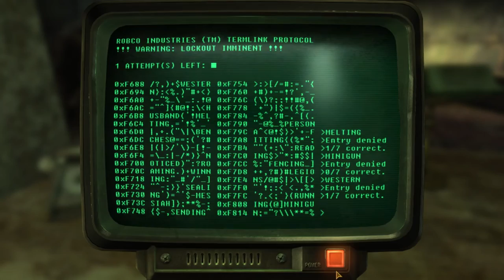Fallout New Vegas Roleplay : Pt2. Peeking Into Primm, Getting on the Road (In-Character NV RP)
Brandon woke up after a gunshot to the face. His memory is extremely shakey, but the one thing stuck in his mind are the faces of his family. He sets out across the wastes to find them.

While Brandon doesn't have much to go on, he continues to move in any direction to avoid the feeling of stagnation. Will his wanderlust lead him to victory? Or to something far worse?

Fallout New Vegas roleplay, Lets Play Fallout New Vegas, Fallout New Vegas RP, Fallout New Vegas lore, Fallout New Vegas playthrough, Fallout New Vegas gameplay, Bethesda by Brandon Dayton

Obsidian Entertainment presents new features and improvements in Fallout: New Vegas that are implemented upon the foundation of Fallout 3. For example, the original Fallout 3 version of the Gamebryo engine was reworked to accommodate the extra lights and effects of the Las Vegas Strip.

The game's combat is centered around the "Vault-Tec Assisted Targeting System" feature, or "V.A.T.S.", which is from Fallout 3 with the addition of several new V.A.T.S.-specific attacks. Use of certain melee weapons trigger unique animations. Additions are new weapons, a weapon modification system, a better over-the-shoulder view for third-person combat and the ability to use the iron sights on almost all guns except several larger weapons that are shot from the hip. The game allows firearm modifications such as mounted telescopic sights, rate of fire modifiers and increased magazine size. Crafting also plays a role in weaponry, with the ability to make ammunition such as hand-loaded rounds. A plant-harvesting system similar to that of The Elder Scrolls series allows the player to use plants to create special meals, poisons, and medicines.

The quantity of factions prompted developers to reintroduce the reputation system that was absent in Fallout 3. The degree of faction loyalty influences the player's reputation with that faction, which affects the behavior of the faction's non-player characters (NPCs) toward the player and reflects the impact of selected choices in the world. Karma is also a factor and is independent of faction reputation. For example, the player can rob a faction member, lowering their karma, but leaving their reputation unchanged provided the faction does not learn of the robbery. Character attributes, skills, reputation and karma affect dialog options with NPCs. Skills have a larger effect on conversation choices. Whether a dialogue option will succeed or fail is shown up front, and entirely dependent on skill level, rather than both skill and chance as in Fallout 3.

Companion behavior and tasks are controlled using the new "Companion Wheel", removing the need to enter conversation to give commands. The new Companion Wheel offers command execution by selecting commands that are presented in a radial menu. Game director Josh Sawyer has stated that the Companion Wheel offers ease of companion interaction. Examples of companion commands include setting and changing combat tactics, default behavior towards foes and usage frequency of available resources. The player can have one humanoid and one non-humanoid companion at the same time, and receives a unique perk, or unique advantage, per companion. These companions can be upgraded if the player completes a special quest related to the companion, and unlike Fallout 3 dismissed companions are sent to the player's house instead of returning to their original locations.

In New Vegas, the player can visit casinos to participate in minigames to win currency, including blackjack, slots, and roulette. A card game called Caravan, which was designed specifically for the game, can be played outside of the casinos.

Think of a general character personality in which you would enjoy getting involved. Depending on your mood or personality, you may choose a character similar to yours or the opposite, design your character's background. For Fallout New Vegas, the more vivid and detailed the better, as it will shape your character throughout the game. Follow through with your self-made decisions. Choose to limit yourself to things that fit into the character you have chosen. Just because you know there is a better item in the next cave, does your character know that item would be there? Would your character choose to enter the cave? These motivations can and will shape your experience each and every time.